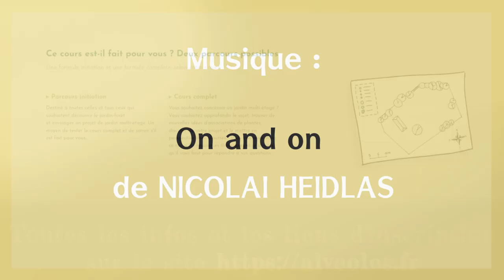Un nouveau festival et une formation sur le jardin forêt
Et oui, on remet ça avec le deuxième festival des jardin-forêts en ligne et on relance une session de formation en ligne. Toutes les infos en suivant les liens là dessous :